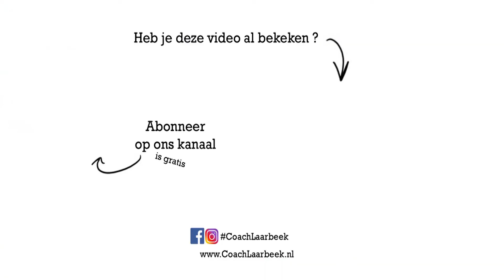Buikspierkwartier 6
Buikspierkwartier vandaag in 2 delen.

Planken en een Tabata  4 minuten ( 20 seconde werken 10 seconde rust. 4 minuten lang)

Hier onder een lijst met div. 4 minuten Tabata's incl klok, kies je favorieten nummer.